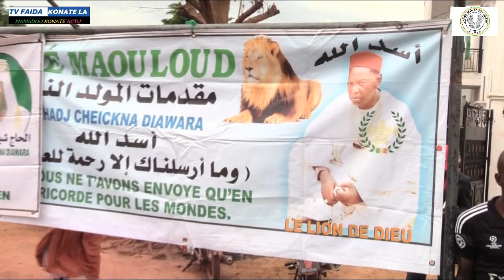Cheick Mamadou konate dit haidara junior le 05/09/2020